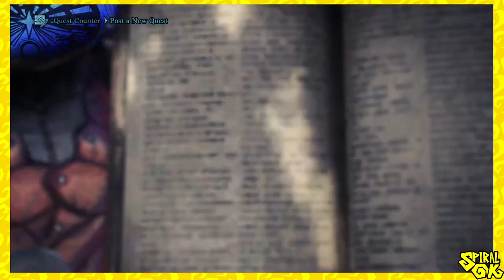MH World - The Admiral hates waiting, perfect time to learn a new instrument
The Admiral was very clear about this! Oh, why not finish all the lower rank optional quests, while I'm at it? Might as well wrap it up quickly, so the Admiral won't have to wait too long.